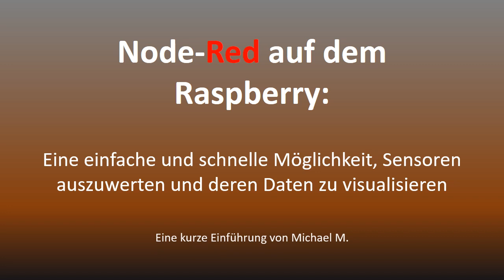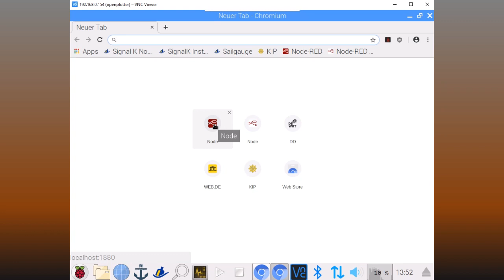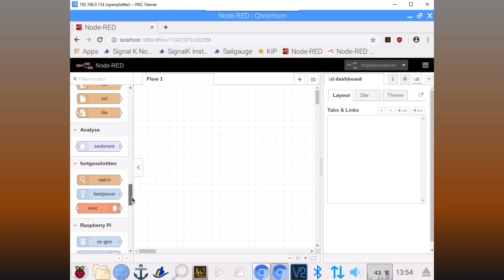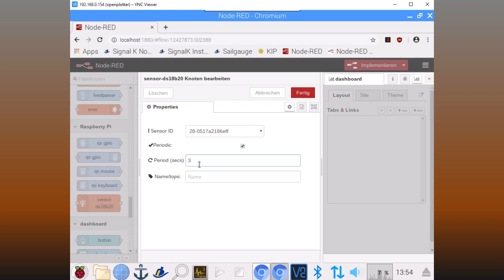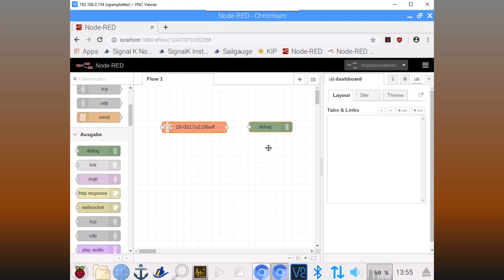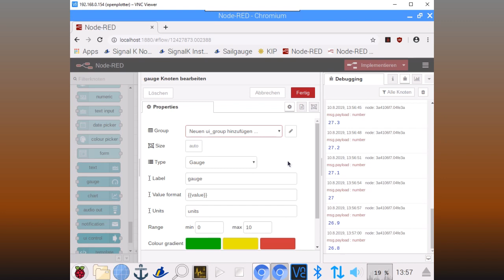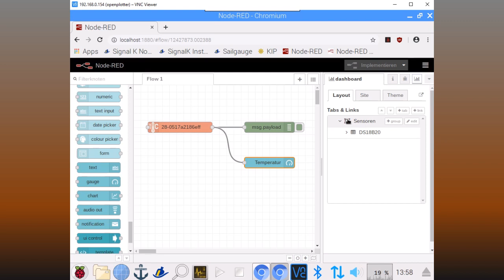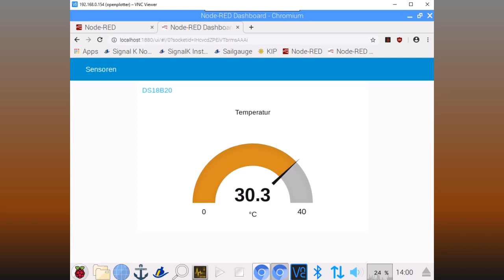Einführung in Node Red für Sportbootfahrer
Das Video zeigt einen Einstieg in die visuelle Programmierumgebung Node-Red.

Es geht zunächst nur darum, wie man einen Temperatursensor einbinden kann. Das kann an Bord in vielfältigen Situationen hilfreich sein:

Die Außentemperatur messen, im Motorraum Temperaturen überwachen oder als ersten Schritt einer Temperatursteuerung beispielsweise von Kühlboxen.